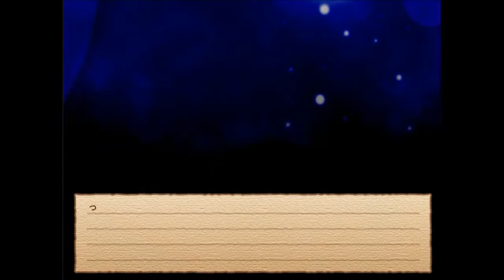１５☆SCHOOL BOYS!-夢の御咲祭編-実況プレイ(まめ♪)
月兄カッコよすぎる～～(*´Д｀)ﾊｱﾊｱ♡
しかし可愛さとボケも持ち合わせていて萌えすぎて
鼻血マックスハート！！！！！！！！